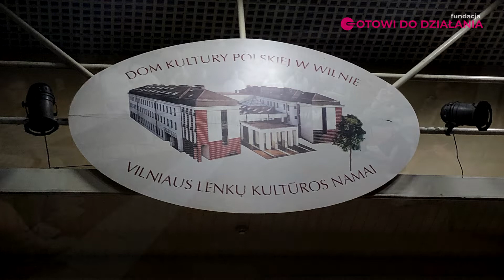Relacja z wymiany polsko-litewskiej "Polsko-Litewska Mozaika Kulturowa cz. 2"